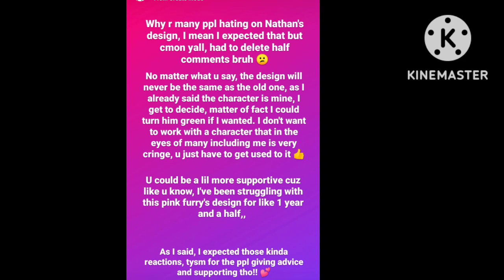kittychannelafnan Instagram Photos Sorry Guys too Late Upload